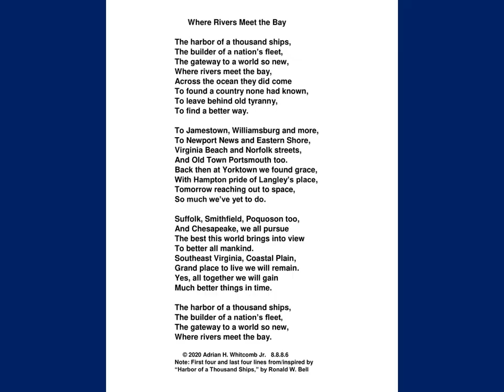Photos: Community Poetry, Host Alex Best, Grissom Library, 1/25/20